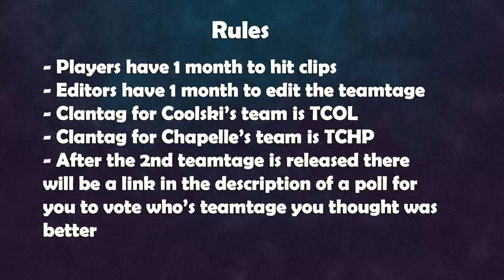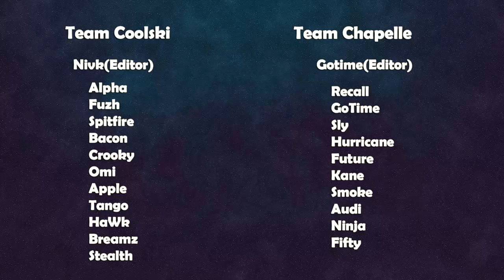xAMK: Clash Of The Clans Announcement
Hey guys! Today we are announcing our Clash of the Clan video! The xAMK team will be separated into two smaller teams where each team will compete for clips and both teams will have one teamtage, the second teamtage will feature a link to a poll where you guys will VOTE for the winning team! Hope you're excited for this!

Thumbnail By xAMK EvX